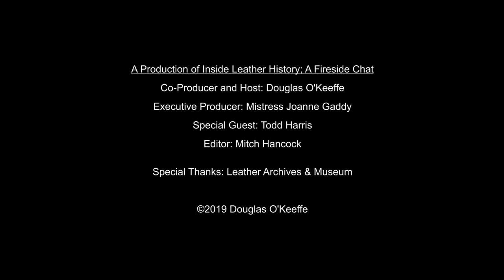Todd Harris 2017 - The Fireside Chat Series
Todd Harris is Mr. Chicago Leather 2016 and the First Runner Up for International Mr. Leather 2016.

He is the first person from Chicago to place at IML, which was in its 38th year at that point.

In this interview, Todd talks about what it meant for a Chicagoan to place 2nd at IML, how much emphasis he put on his kink during the judging,  and how his title changed his personal life dramatically.  He also talks about his major career change, his social responsibility to Leather History, and how he is planning his next steps in life.